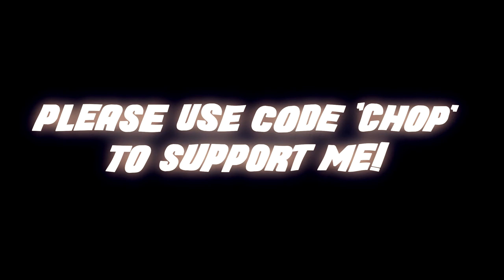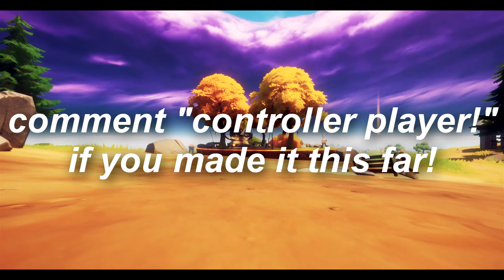LEMONADE🍋 (Fortnite Montage)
Hey Guys! I'm Back With a New Fortnite Montage with some of my BEST Season 3 Chapter 2 Clips Part II called "LEMONADE" (Don Toliver, Gunna & NAV) Hope You Guys Enjoy! ❤️

USE CODE: "CHOP" IN THE ITEM SHOP TO SUPPORT ME!

This Video is a FortniteMontage called Lemonade by DonToliver

Editing:
All edits, cinematics and thumbnails are created by myself, unless stated otherwise, I use Sony Vegas Pro 14, Photoshop 2020, and Fortnite Replay Mode!

Cines by M1K3

Fortnite Montage - "LEMONADE" 🍋 (Don Toliver, Gunna & NAV, Internet Money)